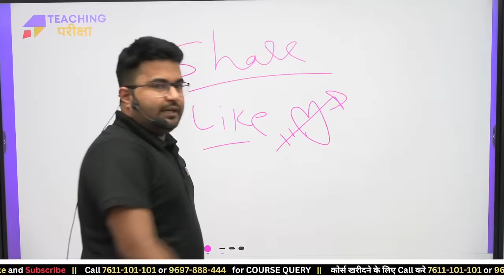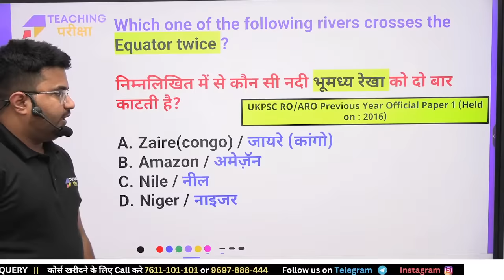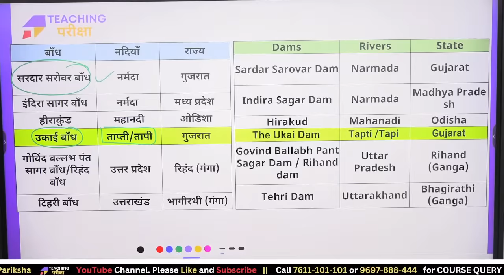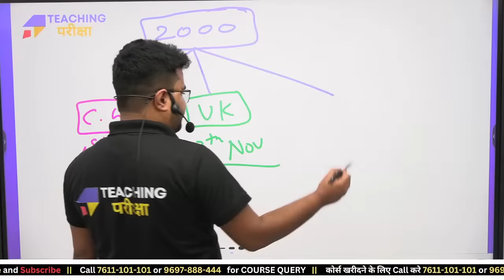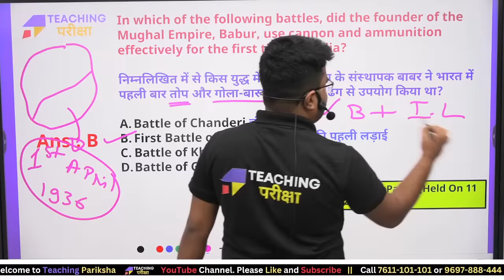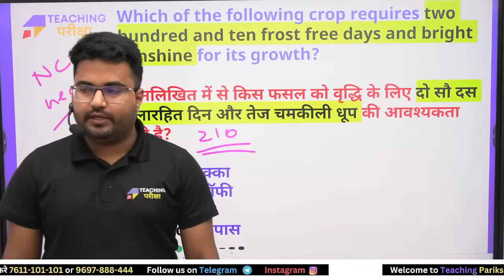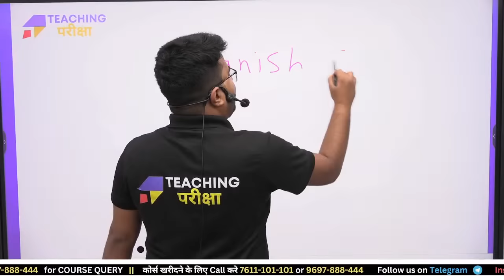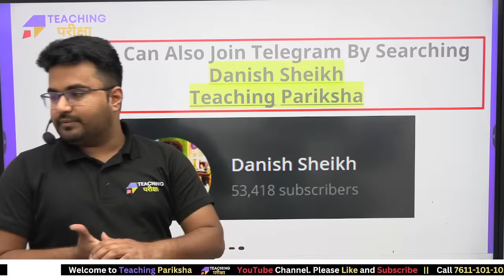CTET DECEMBER 2023 | Bihar Shikshak Bharti | सम्पूर्ण NCERT SERIES | LIVE POLL TEST By Danish Sir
Hello everyone, In today's video of teaching Pariksha, We will Cover सम्पूर्ण NCERT topics Important For the Exams Like CTET, Bihar Shikshak Bharti TRE 2.0, UPTET, DSSSB.

Welcome to the Teaching Pariksha YouTube channel, where we're dedicated to helping you Top in your teaching exams, specifically focusing on the CTET (Central Teacher Eligibility Test) December 2023 Exam And Bihar Shikshak Bharti TRE 2.0. Danish Sir's comprehensive knowledge, available through सम्पूर्ण NCERT SERIES, covers the state's history, culture, and current affairs, ensuring candidates are well-equipped to success in the CTET SST Paper and Exams like Bihar Shikshak Bharti TRE 2.0, DSSSB, UPTET.

Our engaging Quality Content are thoughtfully designed to cover all the vital topics, concepts, and teaching methodologies outlined by NCERT (National Council of Educational Research and Training). With Danish Sir as your guide, we take you through the entire NCERT Modules step by step, ensuring you have a deep and thorough understanding of the subject matter.

At Teaching Pariksha, we specialize in simplifying Complicated concepts, ensuring that you effortlessly absorb and remember the material. Our approach goes beyond mere theory. We are committed to equipping you with practical insights, proven strategies, and many questions that go the extra mile in sharpening your problem-solving abilities and elevating your self-assurance when tackling the CTET December 2023 Exam. Our mission is to not only help you understand the subject matter but also empower you with the skills and knowledge necessary to excel in your teaching career.
Join us on the Teaching Pariksha YouTube channel, and let's embark on a journey towards teaching success.

🚀 Video Features:
1. Original Questions Discussion
2. Live Doubt Clear During Session

🌐 यदि कॉल 𝐔𝐧𝐫𝐞𝐚𝐜𝐡𝐚𝐛𝐥𝐞 है तो कृपया हमें 𝐖𝐡𝐚𝐭𝐬𝐚𝐩𝐩 करें.